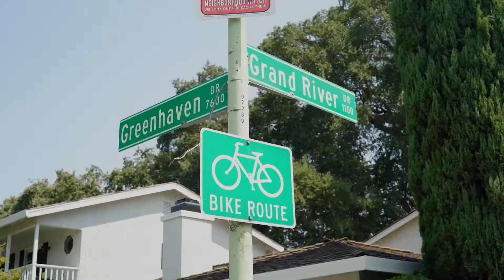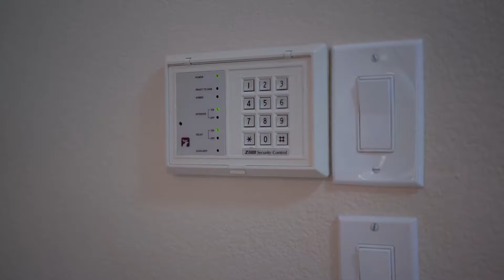7689 Greenhaven Dr, Sacramento, CA 95831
Great opportunity to live in the Greenhaven/Pocket area amongst a quiet enclave of estate homes. Instantly appealing floor plan of space and function, offering an oversized family room with vaulted ceilings & marble wood burning fireplace, a downstairs bedroom and full bathroom and a large kitchen with an abundance of counter & cabinet space. You'll be delighted with the Master Suite and its newly remodeled bathroom. French doors open to a Veranda where you can enjoy your morning coffee or a glass of wine in the evening. This home has been tastefully updated with a combination of beautiful designer vinyl plank floors, gorgeous tile and upgraded carpet. Conveniently located next to the Sacramento River Bike Trail, Richard Marriot Park and minutes to shopping and freeway.

Roof is approximately 6 years new
Split HVAC with the downstairs being replaced a year and a half ago
Newer Water heater under 2 years old
French Doors
Newly installed Vinyl Plank Floors
Newer Upgraded Carpet
New Interior custom paint
Exterior was painted approximately 3 years ago
Stainless Steel appliances with GE Profile glass cook top/oven and over range microwave
Newly installed Bosch dishwasher
Ice Maker water line
Wood Cabinets with rubbed bronze hardware
New Vanities and hardware for all bathrooms
Master Bathroom custom tile floors
Master Shower/Tub with newly installed Subway tile to the ceiling including framed tile décor
New Spa Lighting in Master Bathroom
New light features throughout
Automatic Front Sprinklers
Low Maintenance Backyard with paver patio
Only one side of garage wall is shared with neighbor
Easy access to Sacramento River
1.5 miles to Garcia Bend Park to enjoy River activities